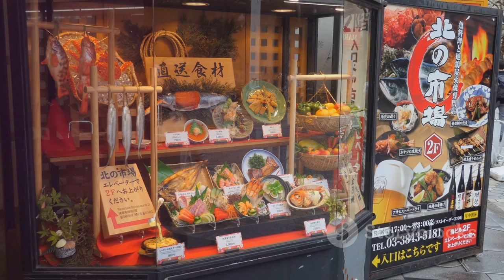《魔物獵人》× 壽司郎 20 周年特別任務開跑！聯名餐點及限量特典�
OUTLINE:
00:00:00 A Monstrous Appetite for Sushi
00:02:18 The Hunt for Themed Restaurants
00:02:50 A Feast for Hunters
00:05:01 Treasures for the Taking
00:05:38 The 100 Plate Challenge
00:06:11 Fan Reactions and Excitement
00:09:27 A Collaboration for the Ages
00:10:00 More to Come?
00:10:35 Get Your Hunt On!

《魔物獵人》× 壽司郎 20 周年特別任務開跑！聯名餐點及限量特典開箱 | Monster Hunter x Sushi郎 20th Anniversary Special Event Unboxing

**Category:**
Entertainment

**Description (Chinese):**
🎮✨ 《魔物獵人》× 壽司郎 20 周年特別任務在台開跑！從9月16日到10月20日，這場為期35天的盛事不容錯過！🍣✨
我們將帶你開箱聯名餐點及限量特典，讓你體驗《魔物獵人》的獨特世界觀與壽司郎的美味結合！🥢💥

在本集影片中，我們會介紹「部位破壞！取得魔物尾巴」、「任務發生！魔物蛋搬運任務」等聯名餐點，並展示各式限量特典，像是武器插卡及魔物獵人紀念貼紙！🗡️🎉
別忘了參加「壽司郎 100 盤特別任務」，與好友一起挑戰，贏取超值獎品！🏆👯‍♂️

📅 活動日期：2024年9月16日 - 10月20日
📍 主題店位置：壽司郎台北永春店、台中黎明市政南店、高雄中正店

快來一起享受這場獵人與壽司的盛宴吧！🍣💫

**Description (English):**
🎮✨ The Monster Hunter x Sushi郎 20th Anniversary Special Event has officially launched in Taiwan! From September 16 to October 20, this 35-day extravaganza is not to be missed! 🍣✨
In this video, we will unbox the collaboration dishes and limited-edition goodies, allowing you to experience the unique world of Monster Hunter combined with the delicious